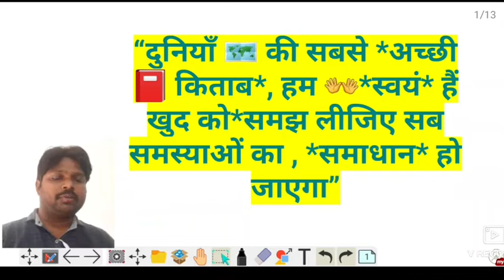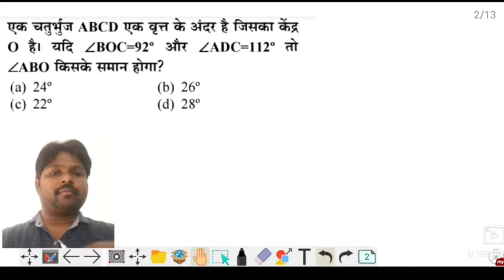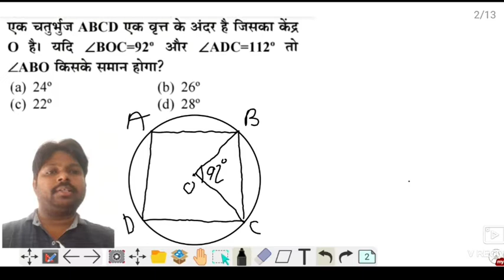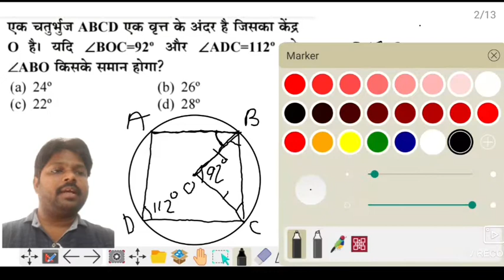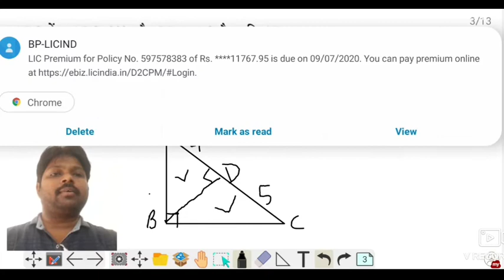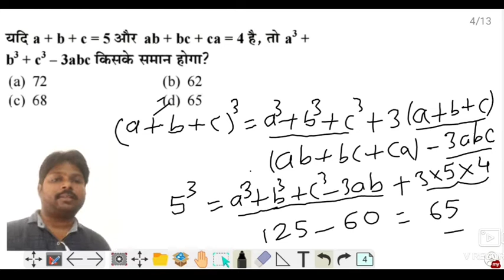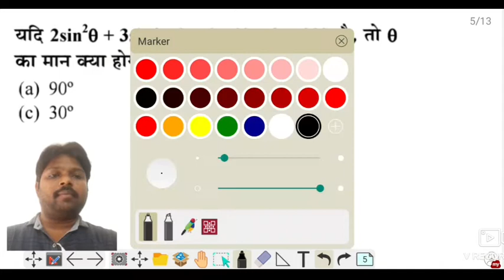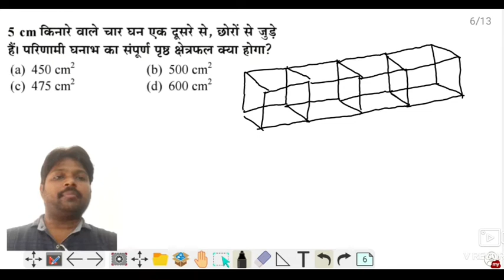SSC CHSL Advanced math II SSC CHSL Math ki taiyari II CRACK SSC CHSL 2020 II Previous YEAR MATH 2019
SscChslAdvancedMath II SSC CHSL MATH KI TAIYARI II CrackSSCCHSL2020 II PREVIOUS YEAR MATH 2019

dear students,
hallo,

yahan ham aap logon ke liye important advanced math ki bahut saral taiyari karwayenge
hamne mahatbpurn questions ka selection kiya hai aur use asan shabdo me samjhaya hai.

our features :
chapter wise math
chapter wise science
previous year question selection